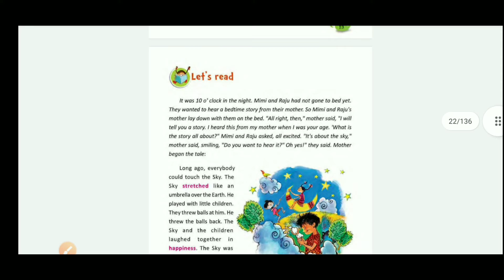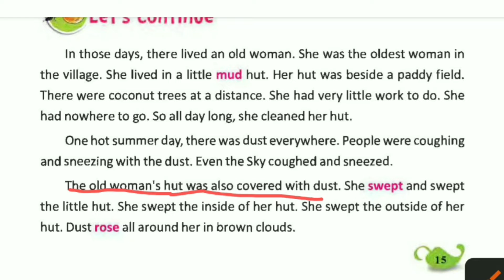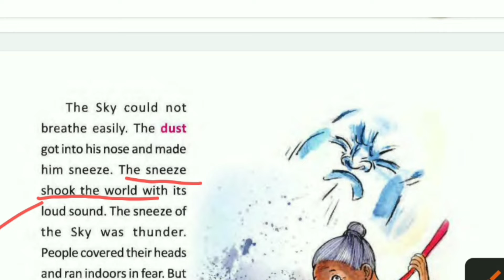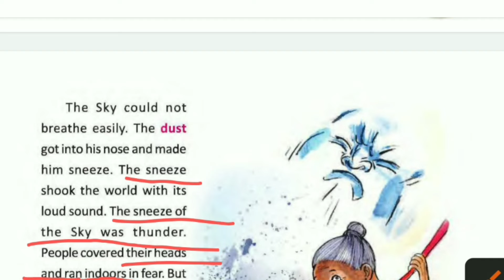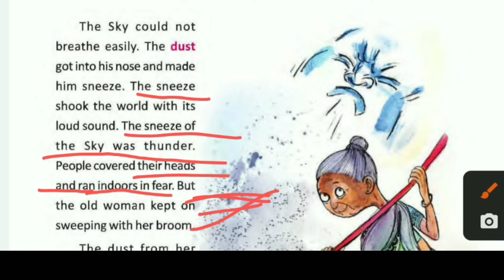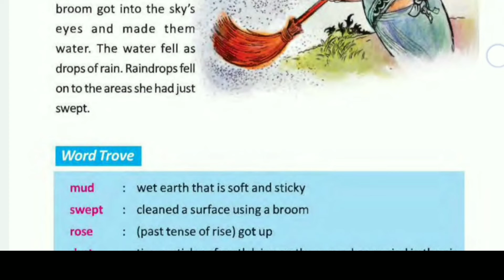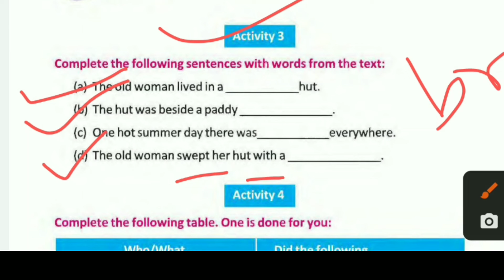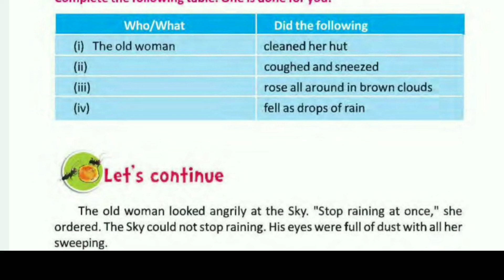Lesson - 1 why is the sky so high ? || part - 2 ( Butterfly english textbook for class IV )📖